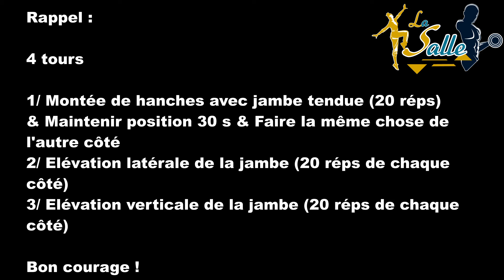Training Fessiers by Floriane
On commence cette nouvelle semaine avec un training orienté vers les fessiers qui vous est proposé par Floriane.

Bon courage et à demain !